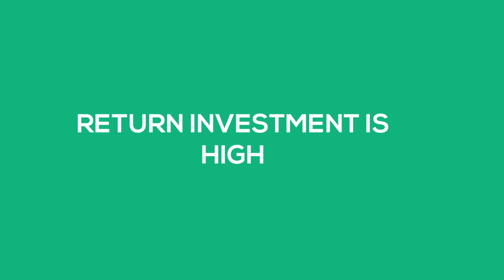Online Masters Degree in Computer Science Should You Start One?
In the new age of advanced education there are tons of options to learn Computer Science. One of those options are Online Masters Degree in Computer Science programs. There are a handful of things you need to consider before starting one of these programs.

Chapters:
00:00 Intro
00:30 What's Your Primary Goal
02:27 Time Commitment vs. Learning Payoff
03:56 Cost Benefit
04:48 Conclusion